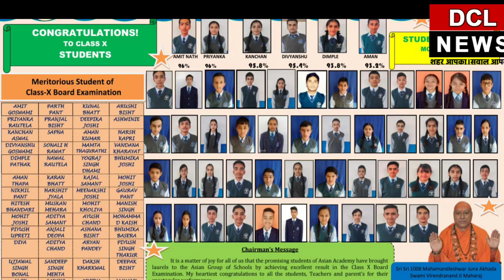आदी कैलाश मार्ग नहीं खुलने पर होगा विरोध। यात्रा सीजन प्रभावित। काग्रेस ने मनायी जीत की खुशी।